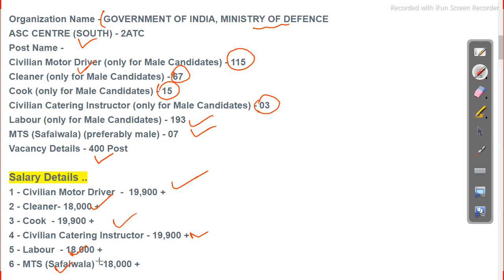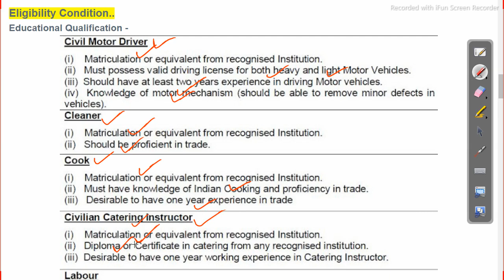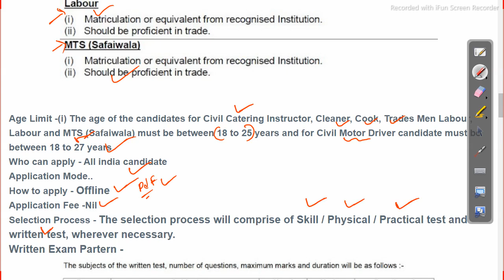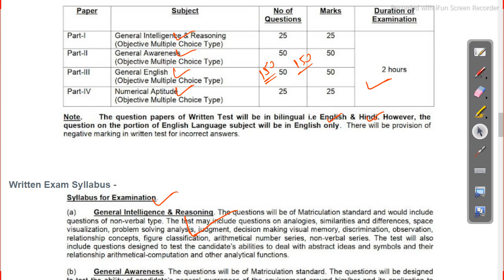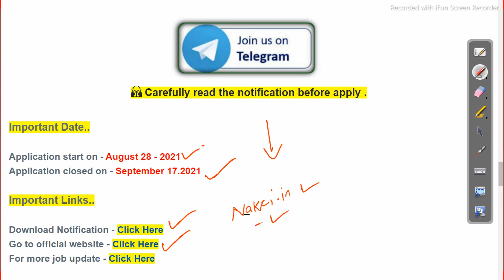10th pass job 400 post Indian army tradesman vacancy 2021 odisha job updates 2021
10th pass job 400 post Indian army tradesman vacancy 2021  odisha job updates 2021

indian army tradesman vacancy 2021,
indian army vacancy 2021,
indian army tradesman recruitment 2020,
army tradesman offline form 2021,
indian army fireman recruitment 2021 application,
Odisha Job Details,Job in odisha,odisha job,odisha jobs,job in odisha 2021,job in odisha govt 2021,job in odisha 2020,indian army tradesman vacancy 2021,indian army vacancy 2021,indian army tradesman recruitment 2020,army tradesman offline form 2021,join indian army,join indian army 2022,indian army fireman recruitment 2021 application Follow us on other platforms for more updates and useful content:

odishajobreporter,
fmmanoj,
odisha job reporter,
odisha job,
odisha job info,
ics tips,
odia space,
fm manoj,
laxmidhar sir,
govt jobs,